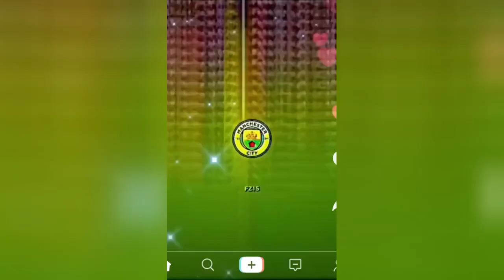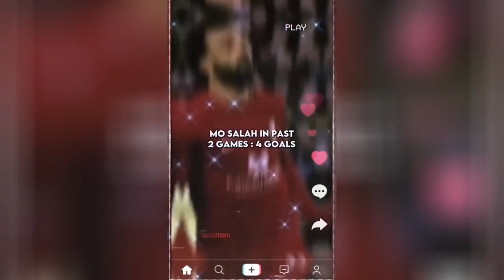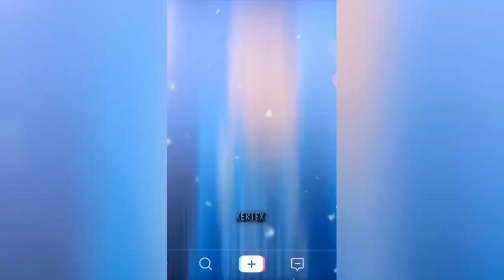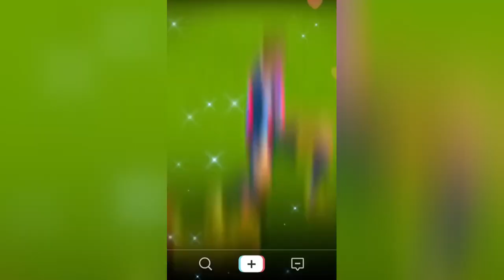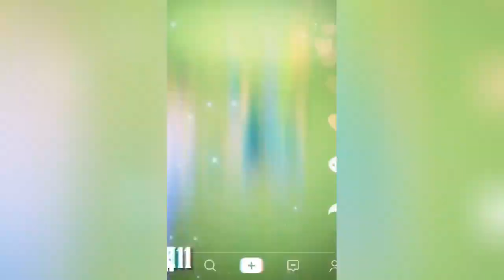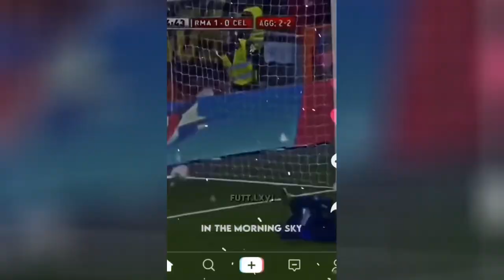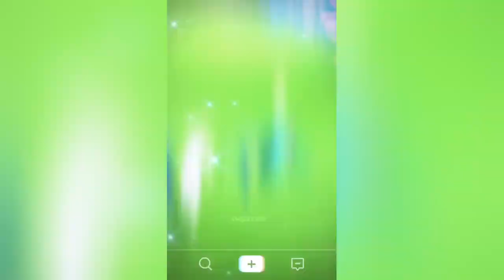best reels top shots high quality football reels compilation socce mood mixed music